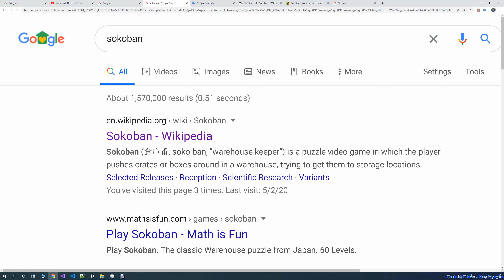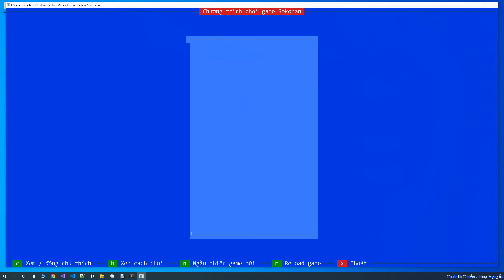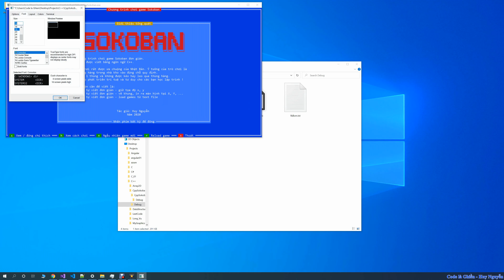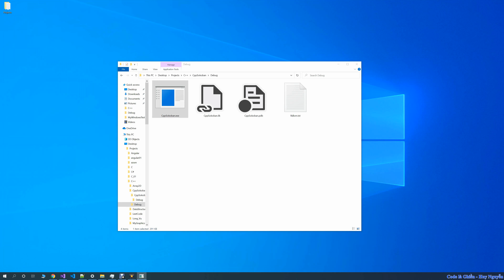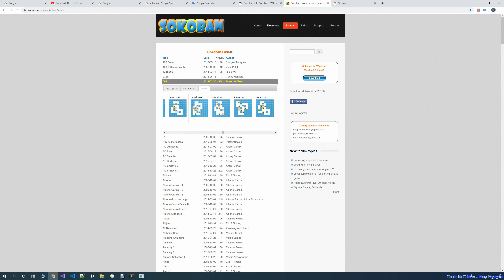366 - C++ Sokoban - demo - Trò chơi kinh điển của Nhật Bản - Giúp tư duy lập trình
Sokoban - demo - Trò chơi kinh điển của Nhật Bản - Giúp tư duy lập trình

Thành thật cáo lỗi cùng các bạn nhé, thay vì ghi trò chơi kinh điển của Nhật Bản, mình lại đánh sai là "Nhận Bản", thành thật xin lỗi các bạn và nước Japan - Nhật Bản .